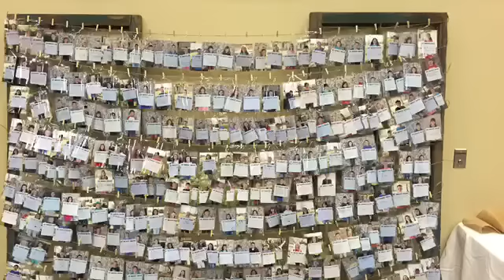Giving Gala Highlights 2015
What an amazing night for parents, teachers, and students!